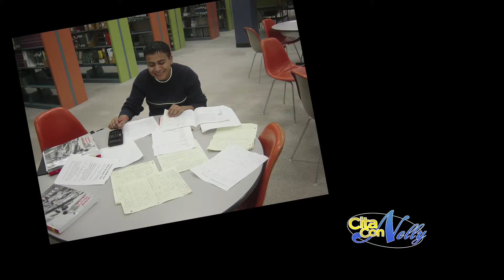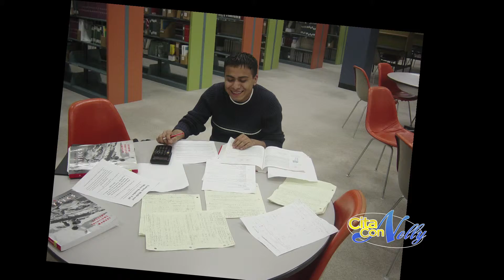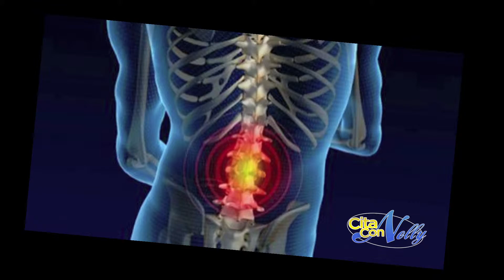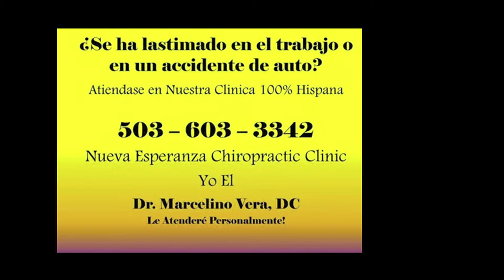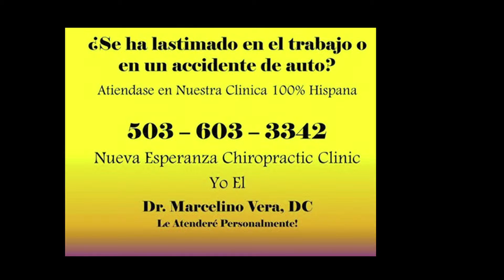Marcelino Vera Quiropractico- Cita con Nelly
En "Cita Con Nelly" (Univision KUNP), Nelly conversa con el quiropráctico, Dr. Marcelino Vera, de Nueva Esperanza Chiropractic Clinic, sobre los servicios que ofrecen los quiroprácticos y la diferencia con los doctores tradicionales..